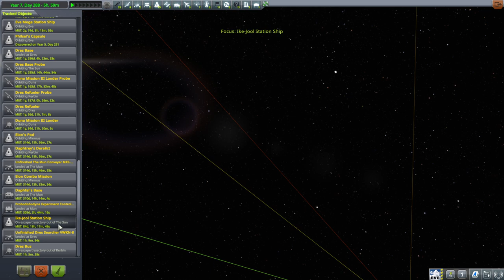Kerbal Space Program 1.11 Stock Career 36 - Dres Bus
While my first Jool mission is on its way, I notice a Dres transfer window and decide to send a couple of kerbals to fix a rover and deploy some science we had left on the surface.

Visual mods: Stock Visual Enhancements (also requires Environmental Visual Enhancements and scatterer), RealPlume (requires SmokeScreen)